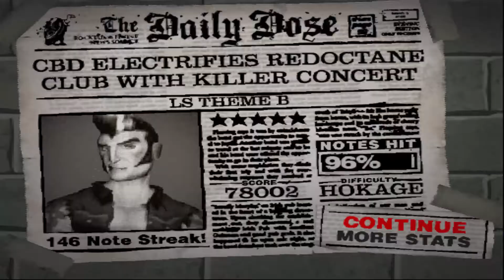[Ps2] Anime Hero III | L Theme B - Death Note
Dedicado a Maxi Aruquipa

Hola a todos, soy WolfCrow. Mirá mis gameplays en los que me enfoco en jugar, busco pasar el juego acompañado por ustedes, espero que les guste y visiten mis redes!